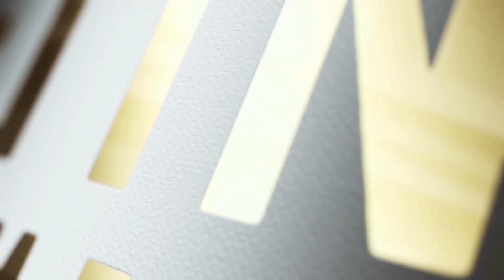Silber kaufen - Arche Noah Silbermünzen Münzserie [SILBER]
Die Arche Noah Silbermünzen wurden das erste Mal in Jahr 2011 aufgelegt und in Deutschland geprägt und zu einem fairen Preis angeboten. Die Anlegermünze zeigt jedes Jahr das gleiche Motiv der bekannten Arche.

Wie hat Ihnen Silber kaufen - Arche Noah Silbermünzen Münzserie [SILBER] gefallen?